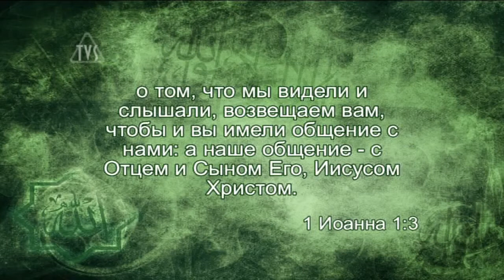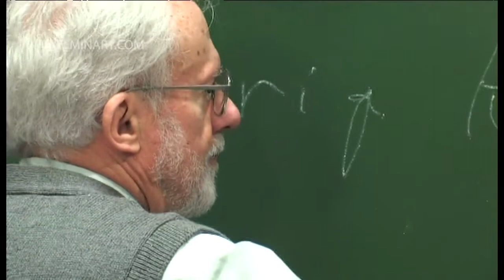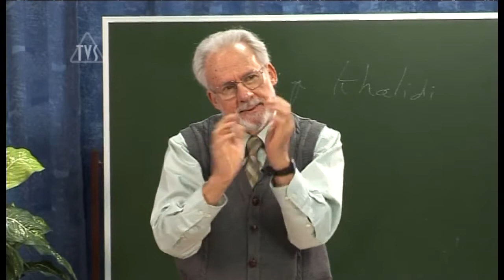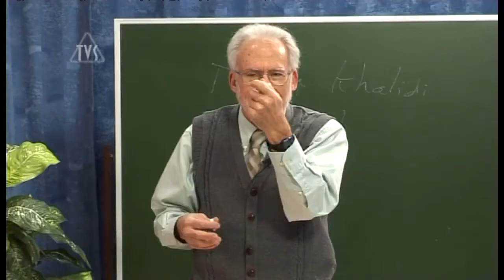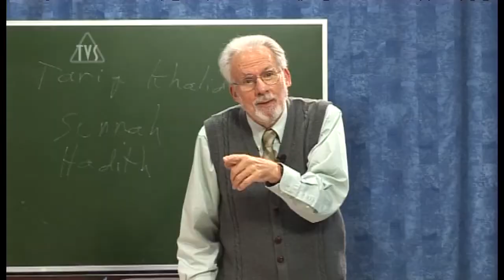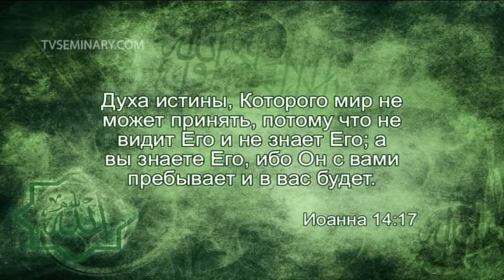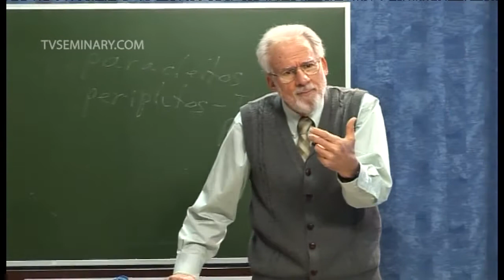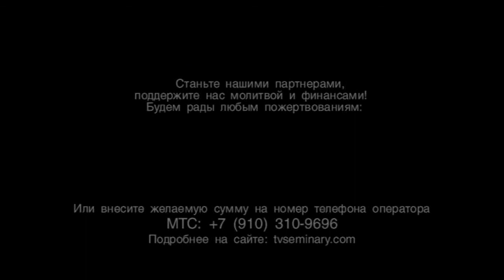TVS A206 Rus 16 Мухаммед и Иисус Коран и Мухаммед